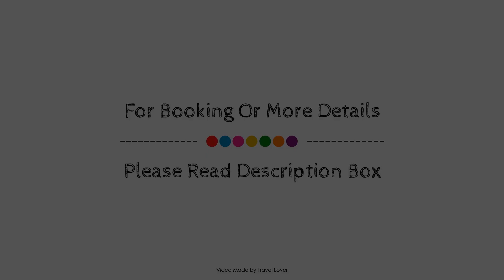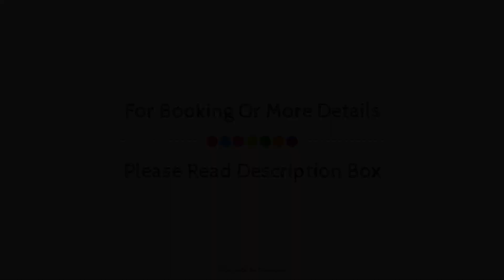Days Inn & Suites by Wyndham Lindsay, Lindsay (ON), Canada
About Property:
Located in Lindsay, Days Inn & Suites - Lindsay is a perfect starting point from which to explore Lindsay (ON). Offering a variety of facilities and services, the property provides all you need for a good night's sleep. Service-minded staff will welcome and guide you at Days Inn & Suites - Lindsay. Comfortable guestrooms ensure a good night's sleep with some rooms featuring facilities such as flat screen television, air conditioning, alarm clock, telephone, satellite/cable TV. The property offers various recreational opportunities. For reliable service and professional staff, Days Inn & Suites - Lindsay caters to your needs.
Searching For
1. Days Inn & Suites by Wyndham Lindsay - Lindsay (ON)
2. Days Inn & Suites by Wyndham Lindsay - Lindsay (ON) Virtual Tour
3. Days Inn & Suites by Wyndham Lindsay - Lindsay (ON) Rooms
4. Days Inn & Suites by Wyndham Lindsay - Lindsay (ON) Amenities
5. Days Inn & Suites by Wyndham Lindsay - Lindsay (ON) Videos
6. Days Inn & Suites by Wyndham Lindsay - Lindsay (ON) Offers
7. Days Inn & Suites by Wyndham Lindsay - Lindsay (ON) Deals
Audio Credit:
Track Title: Subway Dreams
Artist: Dan Henig